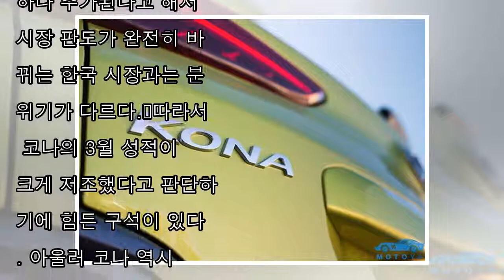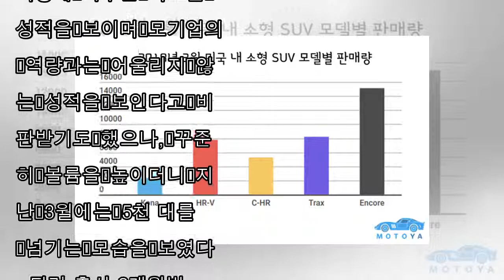미국 데뷔한 현대차 코나, 첫 성적은 어땠나